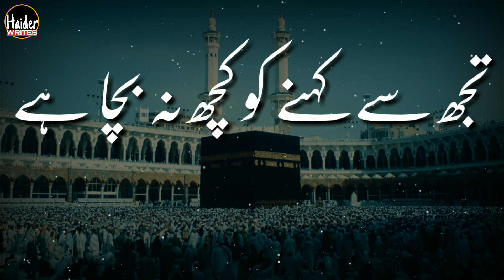Laylatul Qadar (Shab E Qadar) | whatstsapp Status | 27vi shab sad status | 27 Ramzan status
ShabEQadar Lylatul Qadar || 27vi shab | Whatsapp Status | Sad Whatsapp Status
Har Khata Pe Sharam Saar Hoon Main Ayy Khudaya Gunagar Hoon Main || Naat | Lyrics | Whatsapp Status

___________________________HAIDER_WRITES_________________________
Shab e Qadr   Emotional  Islamic WhatsApp Status Raza Saqib Mustafai by Haider Writes

SHAB E QADR STATUS | Shab e Qadr DUA status 2019 | Ramzan Status 2019

ShabeQadar
shabeqadar status
shabeqadarwhatsappstatus
shabe qadar whatsapp status
laylatul qadar status
laylatul qadar whatsapp status
laylatul qadar status
layla tul qadar sad naat
layla tul qadar new naats
laylatul qadar new naats
laylatul qadar new status
shabeqadar new status
shabeqadar sad status
shabeqadar whatsapp status
27 vi shab status
27vi shab status
27vi shab status
27vi shab status
27vi shab
27vi shabestatus
27vi status
27vi shab status
27vi shab status
27shab whatsapp status
27vi raat status
27vi raat whatsapp status
27vi shab ki ibadat

_____________________________Subscribe_____________________________

________________________________Haider_Writes______________________

Sad islamic status
sad naats
sad naat whatsapp status
sad naat
sad status
sad naat
sad whatsapp
sad naat lyrics
sad naat status
sad naat lyrics
har khata py sharam sar hu main
har khata pe sharam sar hu main
har khata py sharam saar hoon main
har khata pe sharam saar hoon main
har khata pe sharam sar hu main lyrics
har khata pe sharam sar hu main whatsapp status
har khata py sharams